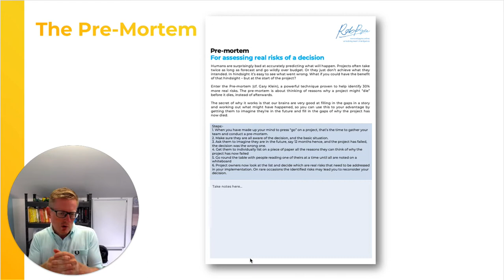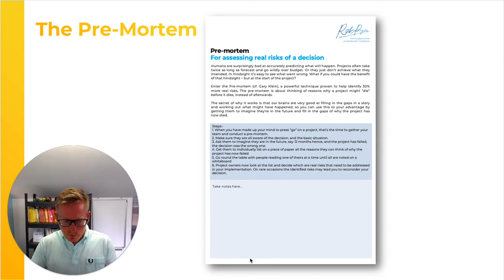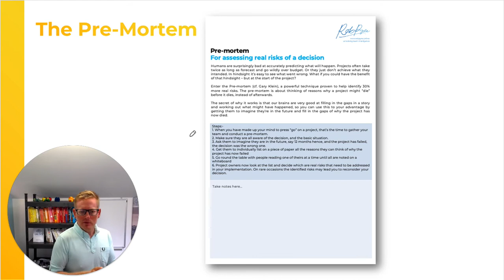The Pre mortem to think further ahead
A tool to help you think about the consequences and risks of your decisions